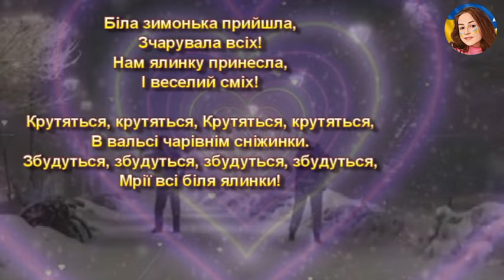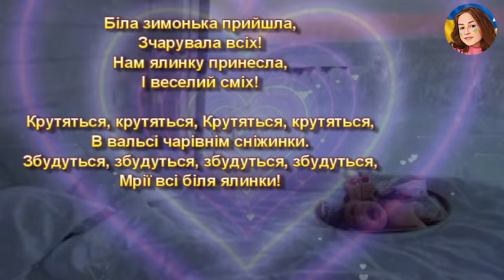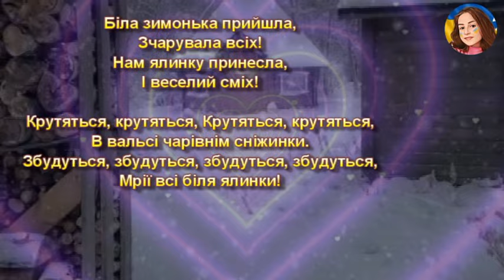ЗИМОВИЙ ВАЛЬС (НІНОЧКА КОЗІЙ)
ЗИМОВИЙ ВАЛЬС
Слова ОКСАНА ПІЧУГІНА

Біла зимонька прийшла,
Зчарувала всіх!
Нам ялинку принесла,
І веселий сміх!

Приспів.
Крутяться, крутяться, Крутяться, крутяться,
В вальсі чарівнім сніжинки.
Збудуться, збудуться, збудуться, збудуться,
Мрії всі біля ялинки!

На порозі Новий рік,
Казка й чудеса!
Все вкриває білий сніг,
Скрізь така краса!

Приспів

Вже несуться малюки
З гірки стрімголов,
В сніжки грають залюбки,
І радіють знов!

Приспів.

Повтор 1 куплету.